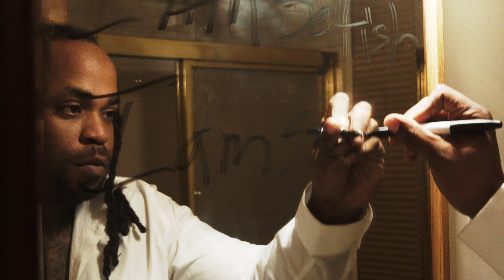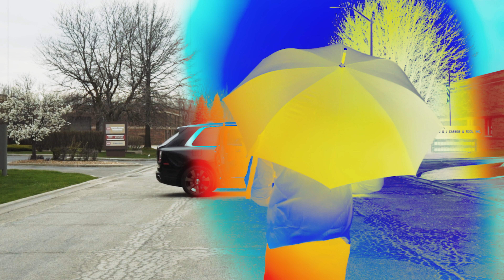Tony Sosa - "Selfish" DIR by Will Gates